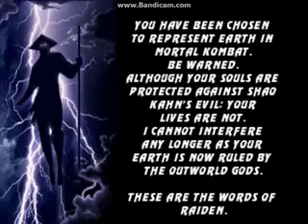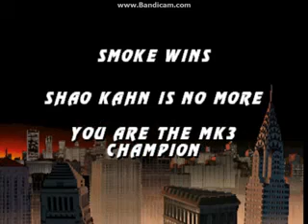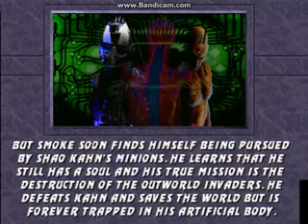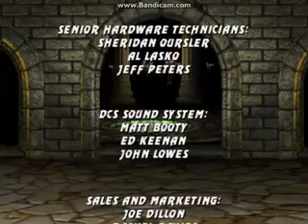Mortal Kombat 3 (Arcade) - Smoke Playthrough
My Arcade Mode playthrough with Smoke